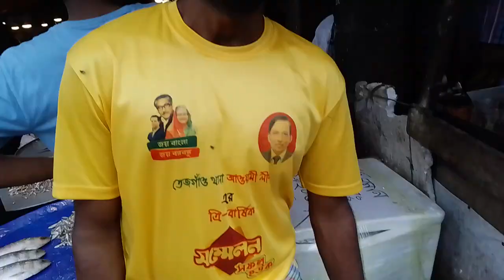ইলিশ বাজারে মানুষের ঢল । প্রচুর বিক্রি, দামও বেশি । 09.08.2022 | নিমেষেই বিক্রি ১৮০০০ টাকার মাছ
ইলিশের ব্যাপক চাহিদা, দাম বৃদ্ধিতেও কমছেনা ইলিশ কেনার ঢল । আজ বন্ধের দিনে প্রচুর ইলিশ বিক্রি হচ্ছে রাজধানীর কাওরান বাজারে । সিরাজ ভাই একাই বিক্রি করেছেন দেড়শো কেজি ইলিশ ।

কৃষি, কৃষক, কৃষিজাত পণ্য, বাজার দর, হাট-বাজার, মাছ বাজার, সবজী বাজার, গরুর হাট, ইত্যাদি সহ যাপিত জীবনের গল্প এবং বাংলাদেশের অন্যান্য নানাবিধ বিষয়ে তথ্য তুলে ধরতে আপনাদের পাশে আছে, আপনাদেরই প্রিয় ইউটিউব চ্যানেল বাংলারমুখ ।